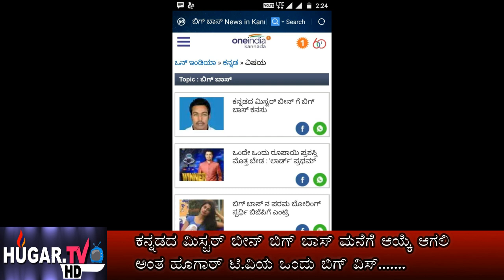Big Boss Kannada Season 5 is Manjunath Relekar become a contestant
Wish him all the best